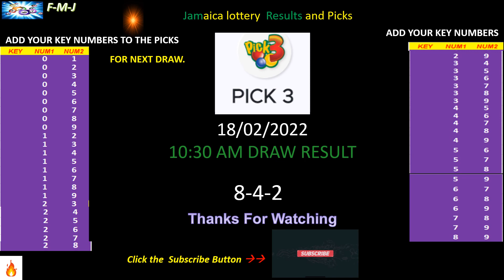CashPot and Pick 3 10:30 am draw for February 18, 2022 and next lottery draw probability.